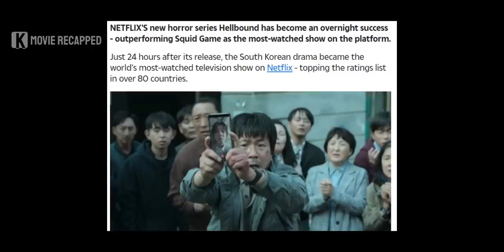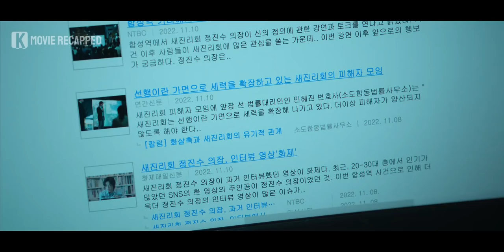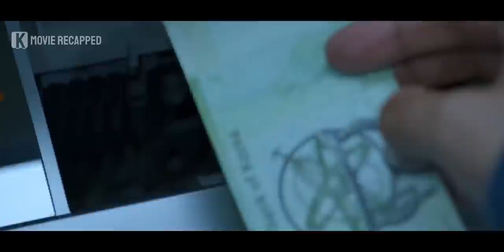This Woman Is Burned Alive For Having 2 Husbands | Movie Recommendation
People are killed by Otherworldly Beasts after being sentenced to death by Prophet Angels.

00:00 Opening
00:07 Introduction
01:00 Recap
11:51 Review & Recommendation
14:03 Ending